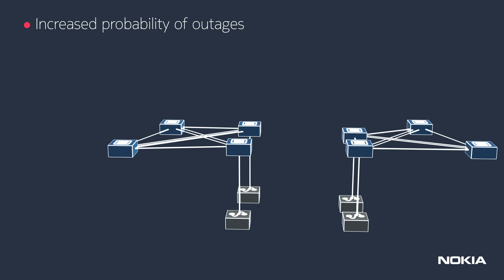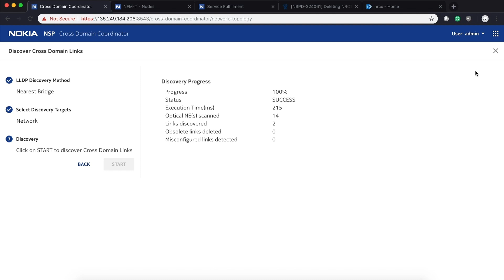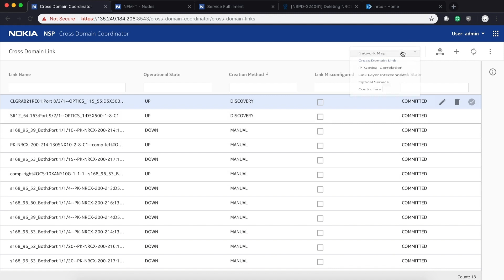Automatic Topology Discovery for IP/Optical Networks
Network growth over time, particularly when the IP and Optical domains are managed separately, can lead to poorly understood network topologies. A  manually-maintained topology inventory can deviate from the actual cross-domain topology by as much as 10%. Inventory inaccuracy can cause: an increased probability of outages, complex troubleshooting and sub-optimal latency control.  The Nokia Network Services Platform (NSP)  enables reliable, automatic discovery of the IP / Optical network cross-domain  topology. This demonstration shows the Cross Domain Coordinator NSP application discovering the multi-layer topology of an IP/optical network.